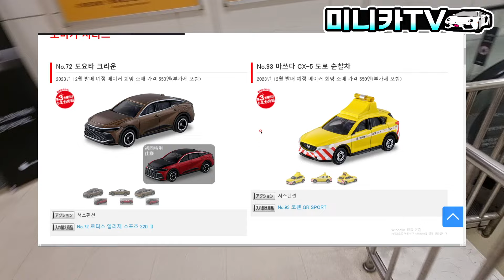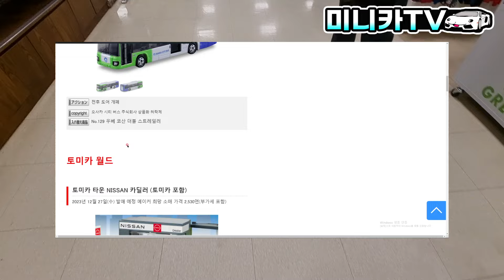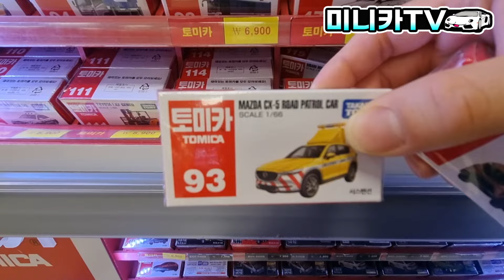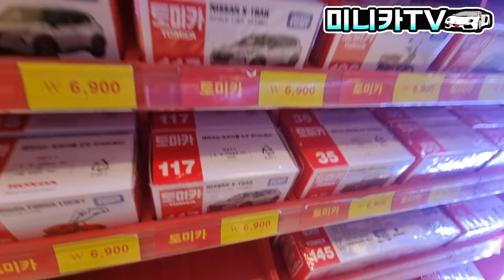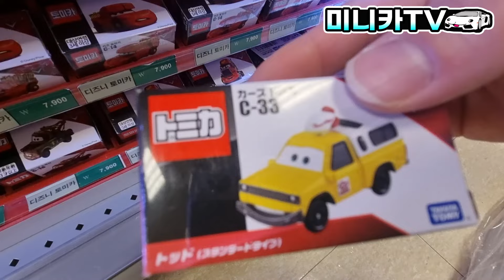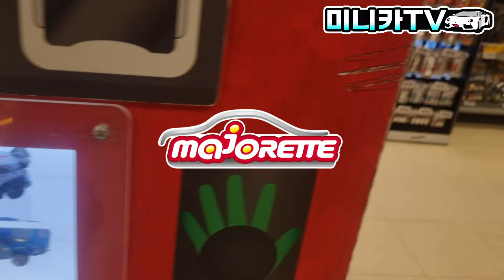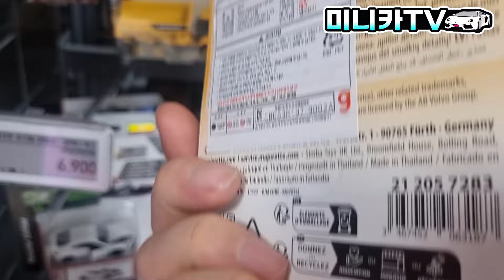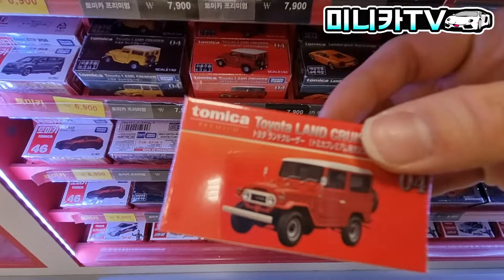2024 신상토미카들이 한 가득! 이마트 왕십리점 토미카 탐방!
2024 신상품 토미카들이 한 가득!
페라리 토미카에서 새로운 도요타 크라운 토미카
랜드크루져, 카캐리어 토미카 제품까지
'미니카TV'에서 만나보자!